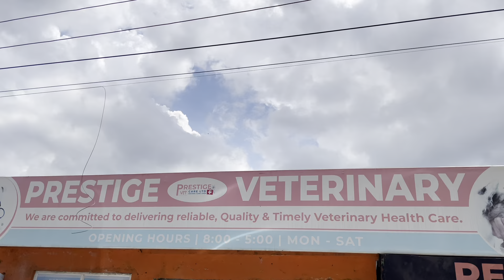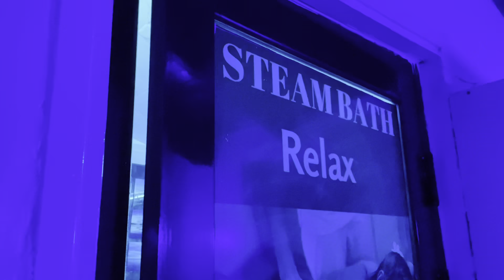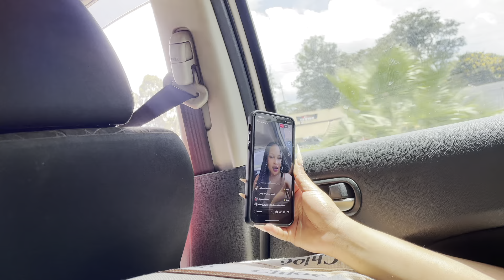A WEEK IN MY LIFE 💕MY SHOE RACK IS FINALLY HERE 🤭❤️